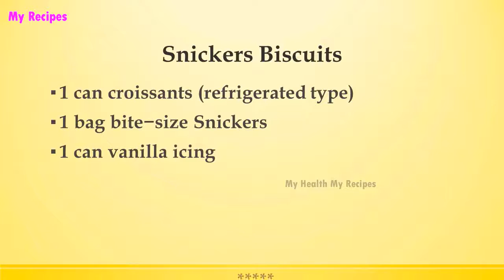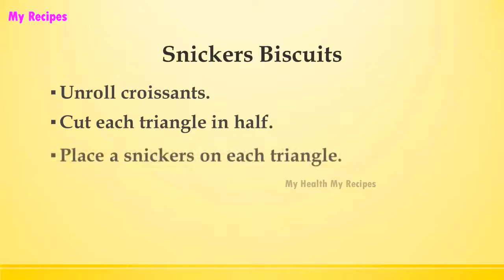Snickers Biscuits | MOST POPULAR BREAD RECIPES | RECIPES LIBRARY